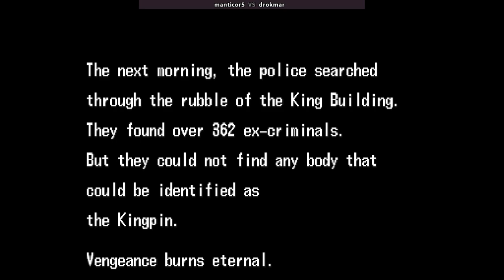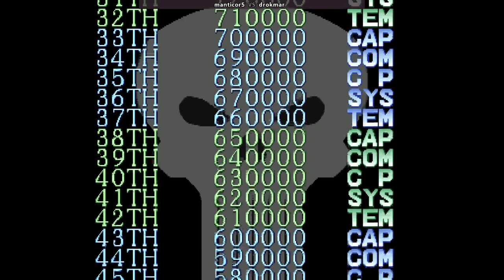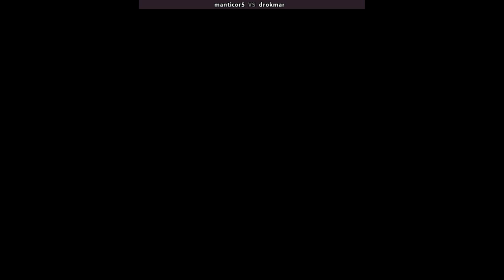PUNISHER 🕹 manticor5 VS drokmar